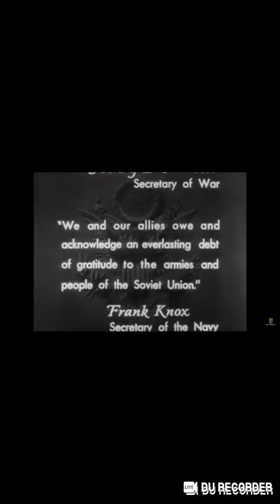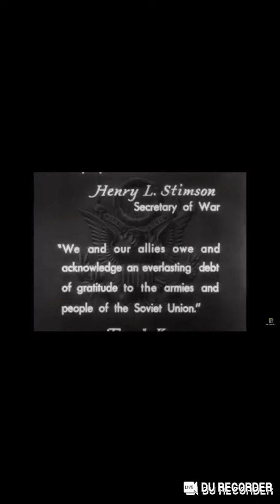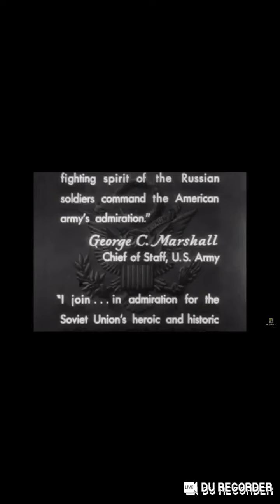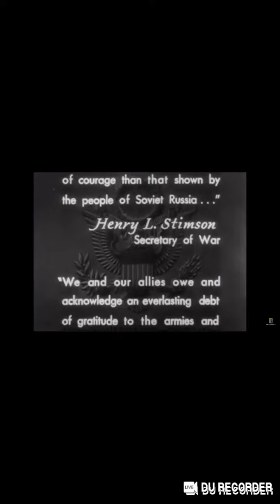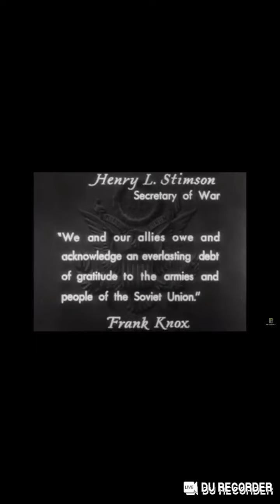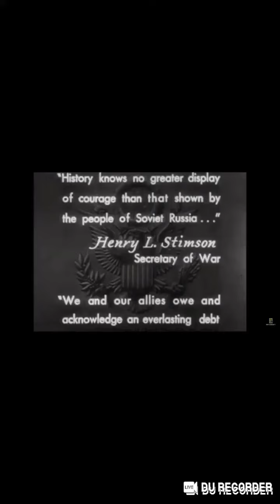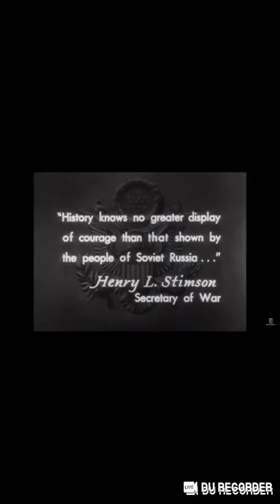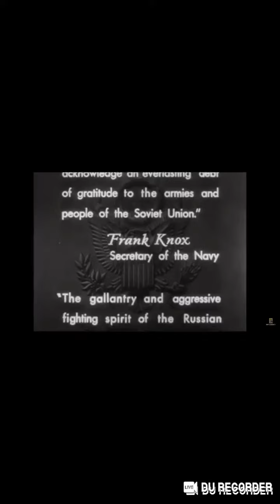Why we fight: Battle of russia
Song name Polyushka Polye
Movie is in comment
Availabe in netflix